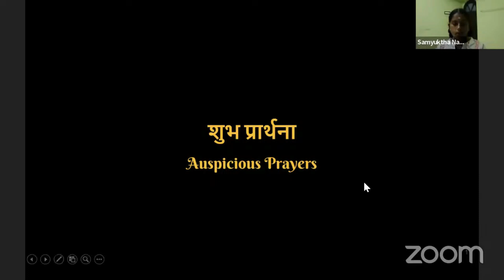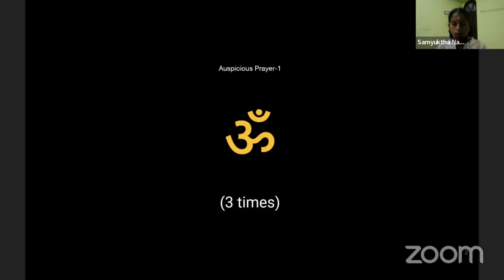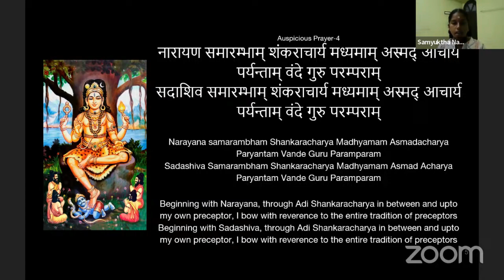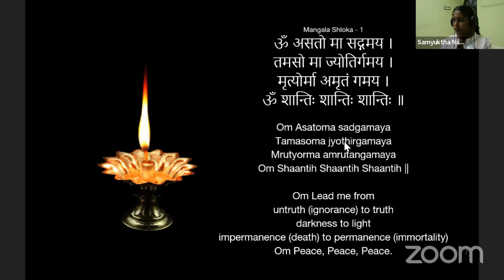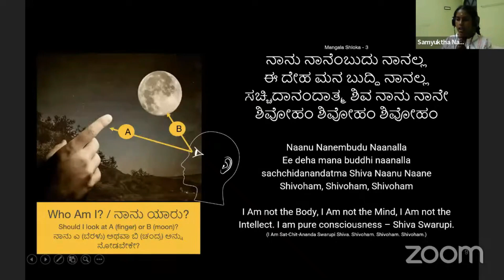Guru Purnima Celebrations 2024 PART 2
Watch the devotional offerings of iLeaders towards Sadguru Sri Prabhuji by iLeaders from various circles and Anubhava Mantapa Vachana Jyoti group and Ananda Rama bhajanjyoti group
Teachers : AJ Parvati C and AJ Vaishnavi

Program Schedule:
Compering by iLeader Samyuktha Narendran
1) Bhajan Guruvina gulama by iLeader Chaitanya SV
2) Guruvashtakam by iLeader Mayank Bhat
3) Bhajan Guruve nemage sharanu naavu by iLeader Sannidhi
4) Guru Vandana by iLeader Lepaksh
5) Guruve Taayi Guruve Thande by iLeader Navmika
6) Madakeya madivade guru vachana and Buddha story by iLeader Lonika
7) Guruve gativannu manave by iLeader Pranitha
8) Guruve Namipevu by iLeader Smruti
9) Bhajan by iLeader Pranathi
10) Bhajan Kalisu Guruve Kalisu and Guruvina Gulama by iLeader Lekhan and Chandrambika

In Guruseva